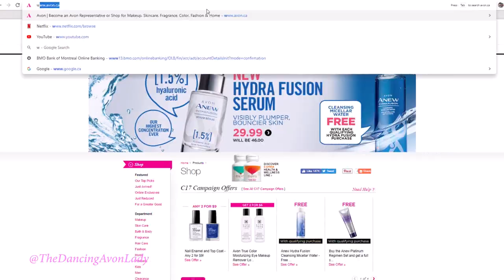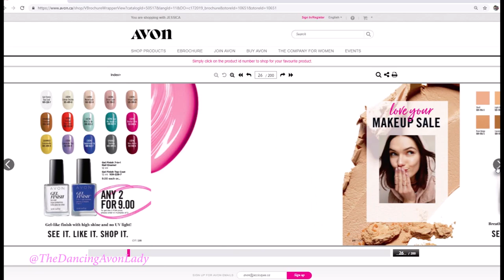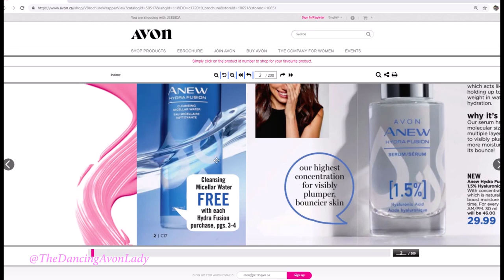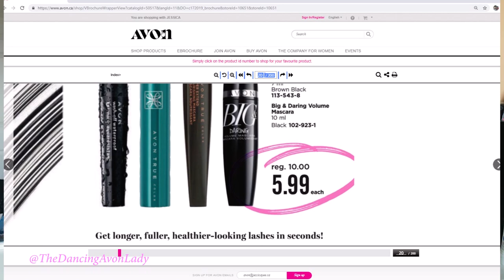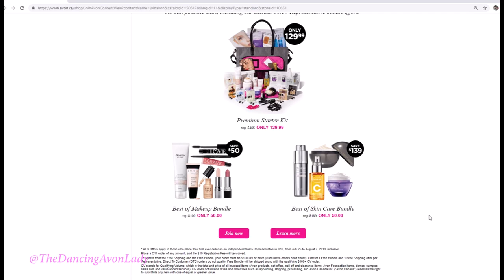Amazing Avon Offer! | 3 FREE offers | Make money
Start your Business now!

OMG!! Such an amazing offer!  3 FREE offers that you can take advantage of until August 7th at 11:58pm EST.

xo's

Jessie